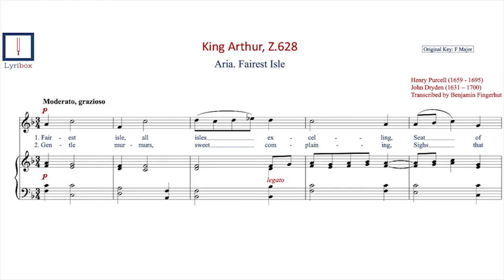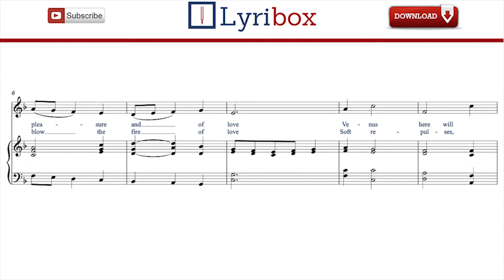Fairest Isle by Purcell - Karaoke / Vocal line with sheet music by Fairest Isle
Download the Karaoke / Vocal line with sheet music and lyrics of ‘Fairest Isle' by Henry Purcell.

Fairest Isle LYRICS :

Verse1
Fairest Isle, all isles excelling,
Seatof pleassure and of love,
Venus here will choose her dwelling
And for- sake her Cyprian grove.
Cupid from his fav'rite nation
Care and envy will remove;
Jealousy thatpoisonspassion,
And despair that dies for love.

Verse 2

Gentle murmurs sweet complaining,
Sighs that blow the fire of love.
Soft repulses, kind disdaining,
Shall be all the pains you prove.
Ev' ry swain shall pay his duty
Grateful ev'ry nymph shall prove;
And as these excel in beauty,
Those shall be renowned for love.

Fairest Isle Klavier begleitung, Fairest Isle Accompagnamento al pianoforte, Fairest Isle  accompagnement piano, Fairest Isle Akompaniament fortepianowy, Fairest Isle acompanhamento de piano, Fairest Isle karaoke, Fairest Isle Аккомпанимент, Fairest Isle Acompañamiento con piano, Fairest Isle 피아노 반주, Fairest Isle 钢琴伴奏, Fairest Isle ピアノ伴奏